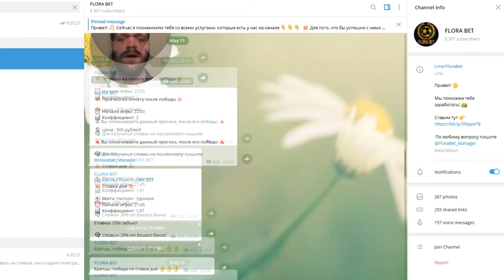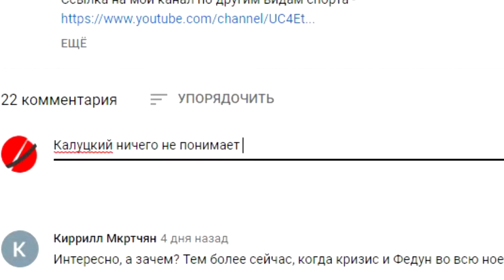"Зенит" может обыграть "Челси"! - мнение иностранцев